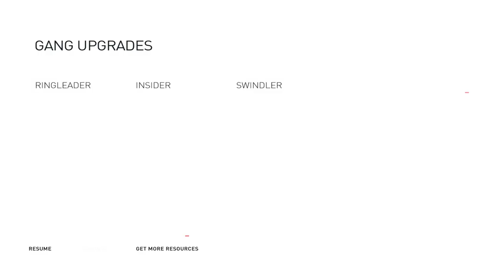ASSASSIN'S CREED SYNDICATE Walkthrough Gameplay Part 25 No Commentary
Assassin's Creed Syndicate Walkthrough Gameplay Part 25.